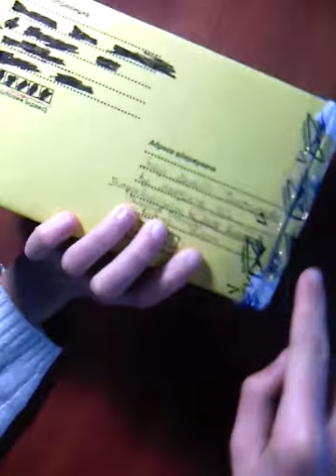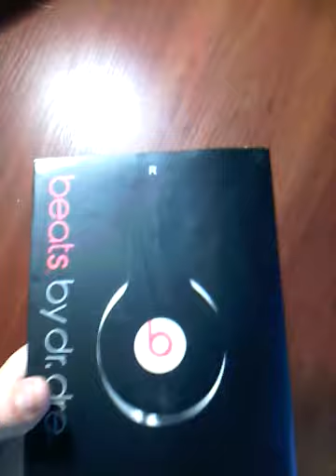Посилка с Китая #9 Monster Beats Solo